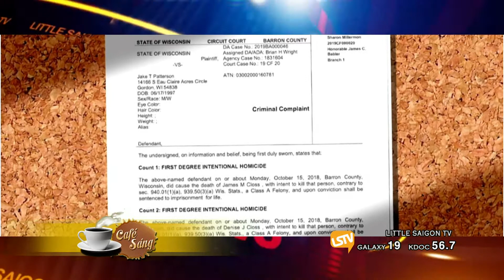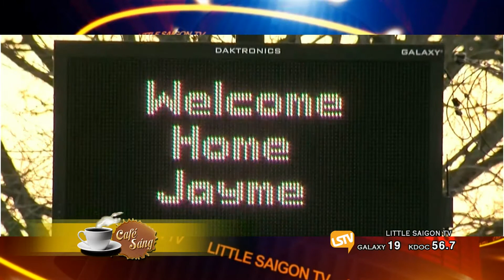CAFE SANG 2019 01 16 Part 4 4